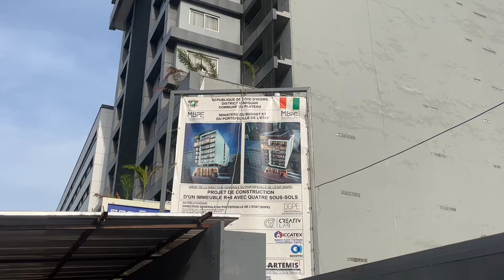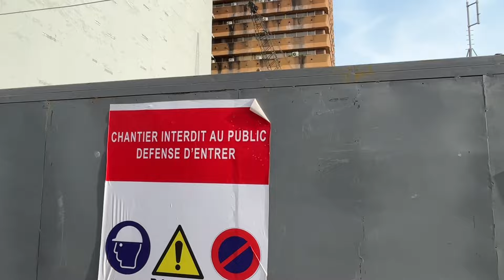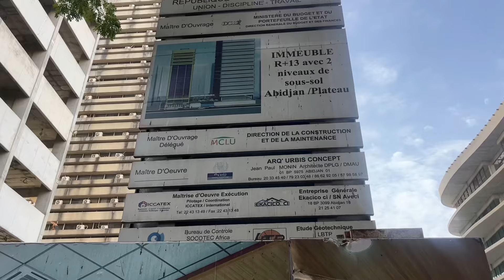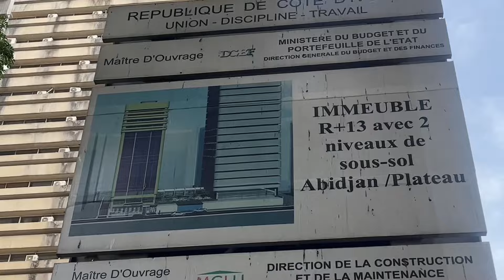Abidjan, en marge de la CAN des nouvelles tours sortent de terre et renforce l’attractivité du pays.